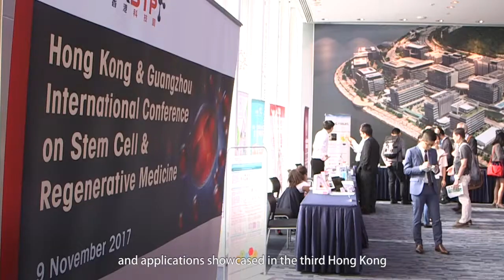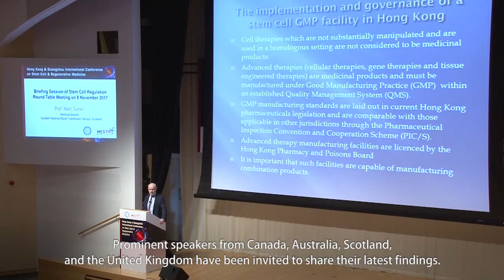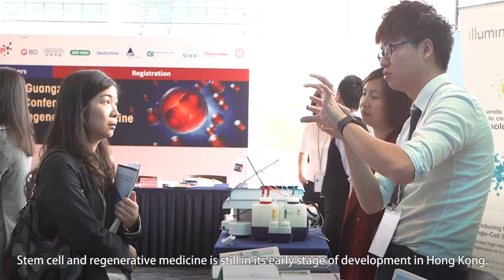Hong Kong & Guangzhou International Conference on Stem Cell and Regenerative Medicine 2017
The Hong Kong & Guangzhou International Conference on Stem Cell and Regenerative Medicine was held on 9 November 2017 at Science Park.  Welcoming over 270 scientists, academics, researchers, medical and clinical professionals, the conference featured topics of cell therapy and regenerative medicine regulatory principles, clinical applications, as well as the latest imaging and cell processing technologies.